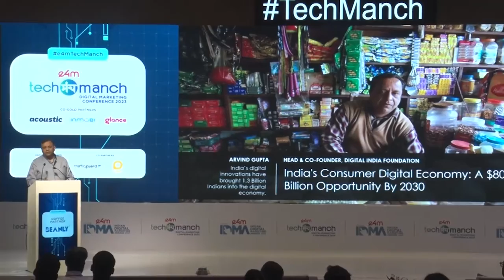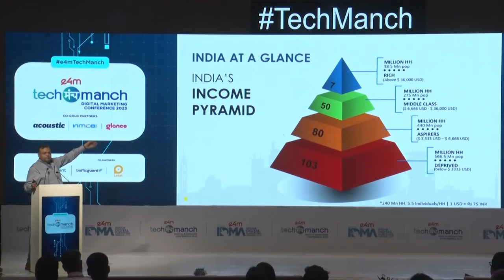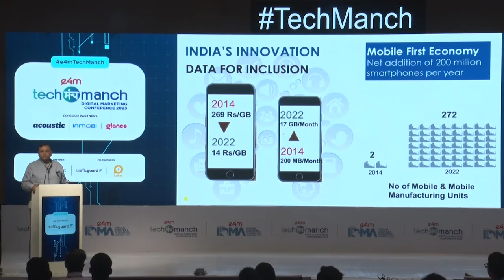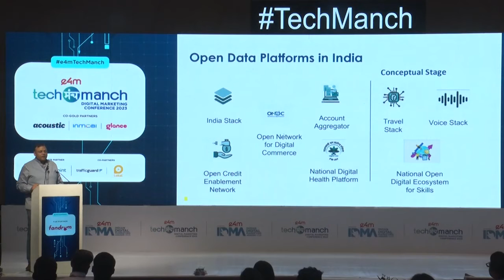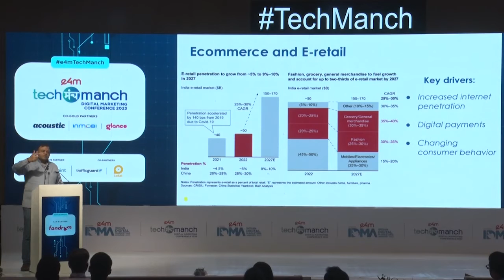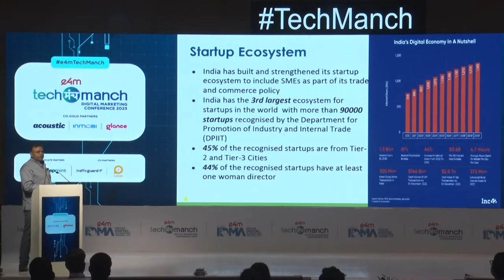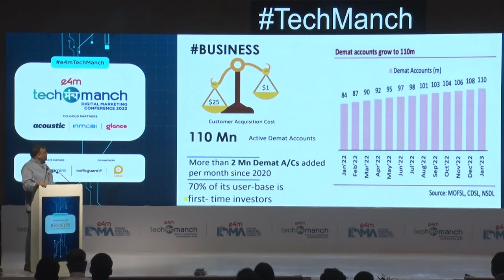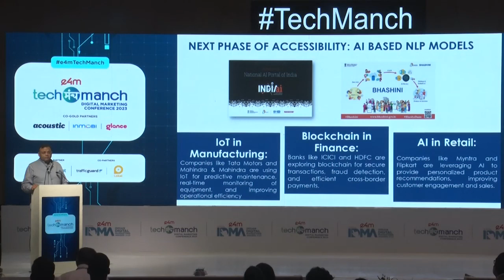e4mTechManch: Presentation by Dr Arvind Gupta, Co-Founder & Head, Digital India Foundation (DIF).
INDIA’S CONSUMER DIGITAL ECONOMY: A $800 BILLION OPPORTUNITY BY 2030.
The session covers how the burgeoning digital economy is driving growth in internet and ecommerce. It focuses on the rise of digital consumer, businesses embracing disruptive technological innovations, magnificent growth of the start-up ecosystem and unique opportunities across sectors.